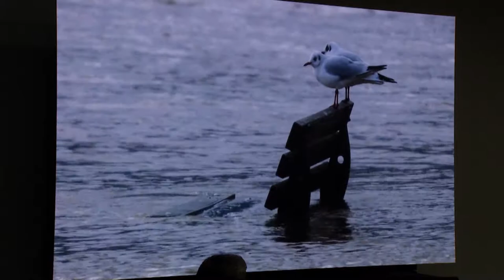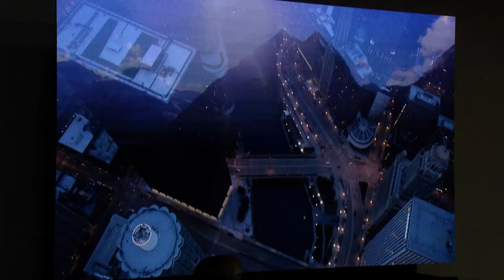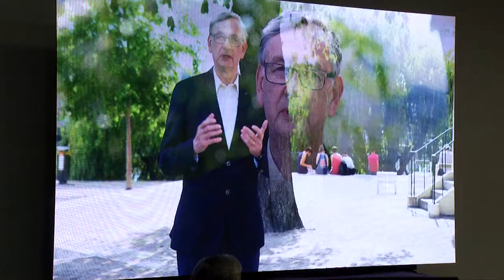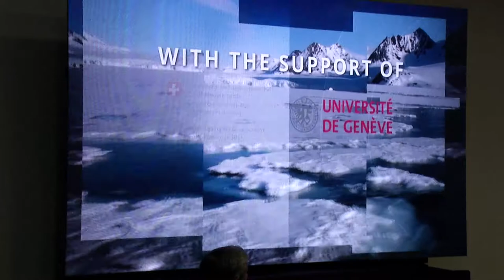BSF 2017 Water for peace and security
The uneven distribution of freshwater in the world, its vital importance for life and development, as well as factors such as population growth, urbanisation, and climate change, all determine the relationship between water and peace, as well as increase its relevance. Some states have already demonstrated their commitment to preserving this vital natural resource for future generations; nevertheless, global awareness of the importance of the nexus between water and peace still lags behind current pressing trends.

The protection of water in armed conflict, the mechanisms of hydro-diplomacy, and the role of water as an instrument in reconstruction and reconciliation processes in post-conflict situations have not been extensively explored. International institutions lack effective instruments to prevent water-related armed conflict and to use water-related mechanisms for maintaining sustainable peace.

The success of international initiatives will depend on continued and comprehensive awareness of the urgent need to address the challenges that water poses for peace and security. Furthermore, commitment and progress in dealing with security-related questions regarding water scarcity will also help address other water challenges, including the Sustainable Development Goals.

Speakers:
H.E. Mr Kabiné Komara, Former Prime Minister and International Consultant at Invesco, Guinea
H.E. Mr Kairat Sarybay, Ambassador Extraordinary and Plenipotentiary of the Republic of Kazakhstan to the Republic of Slovenia in Vienna, Austria
Dr Danilo Türk, Former President of the Republic of Slovenia
Amb. Pio Wennubst, Assistant Director General and Head of the Global Cooperation Department at Swiss Agency for Development and Cooperation, Switzerland
Prof Aaron Wolf, Professor and Department Chair of Geosciences at Oregon State University, United States of America

Moderator: Dr Sundeep Waslekar, President of the Strategic Foresight Group, India